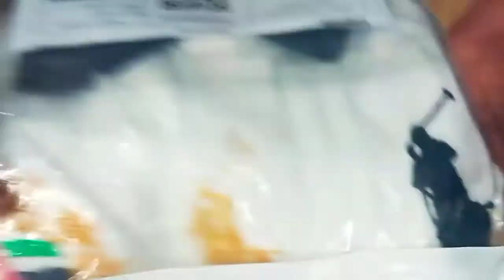Using Transparent Flyers for Online Customers - wedaadstore